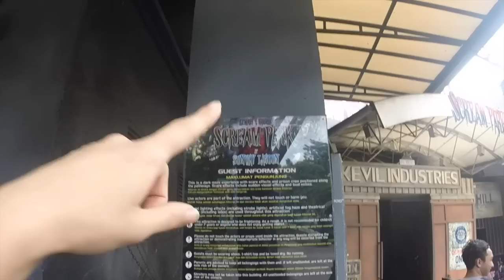ZWEMMEN! - TRAVEL VLOG 129 MALEISIE | ENTERPRISEME TV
Zwemmen! Yes eindelijk ga ik zwemmen in deze vlog. In een waterpark in Kuala Lumpur om precies te zijn.
De glijbanen zijn heel leuk maar het zwemmen vind ik net even relaxter. Na het zwemmen ga ik in deze vlog door naar een etentje met Tessa. Mega gezellig, enjoy!